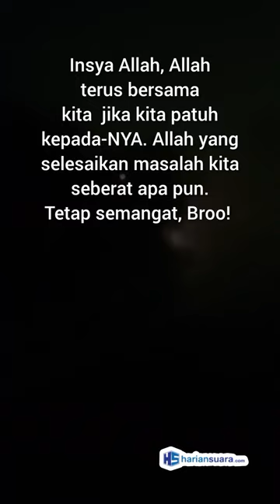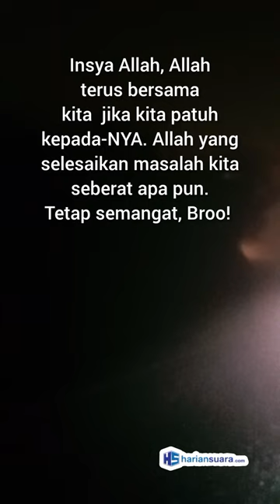12 Maret 2024